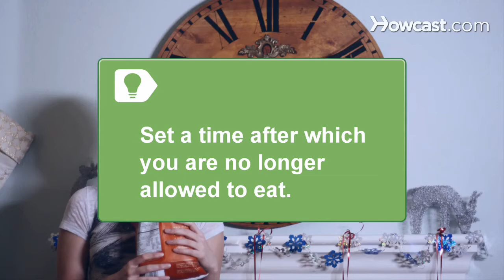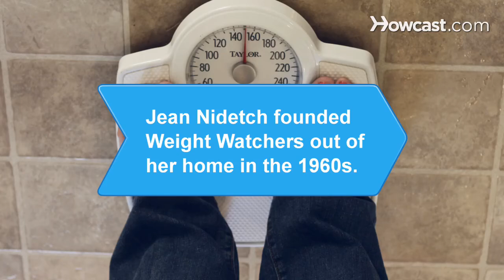How to Achieve Results with Your Diet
There are few things more frustrating than dieting without achieving results. You can reach your goal weight if you follow a few key steps.

Step 1: Stock up
Stock up on healthy snacks to avoid a late night run for fast food. If you already have food in the house, you are more likely to use what's on hand.

Tip
To cut out snacking that can sabotage your diet, set a time after which you are no longer allowed to eat -- say after 6 p.m.

Step 2: Get exercise
Get exercise -- 60 minutes a day if you can. The more muscle you build, the higher your metabolism will be. Get your strength training in, in addition to cardiovascular work.

Tip
Do little things -- walk around while you talk on the phone or take the stairs instead of the elevator to burn extra calories.

Step 3: Limit yourself
Limit yourself in terms of choices at meals. If you have a whole buffet in front of you, you are more likely to overeat.

Tip
Don't ask other people to fetch food for you. Get up to get it yourself -- you might find out that you don't want it badly enough to actually go get it.

Step 4: Fill up
Eat slow at every meal -- it takes 20 minutes for your brain to register than your stomach is full. Eat enough that you will be satisfied until you're able to eat again. Depriving yourself will never get you diet success, but making a goal and believing that you can get there will.

Jean Nidetch founded the weight-loss program Weight Watchers out of her home in the 1960s.